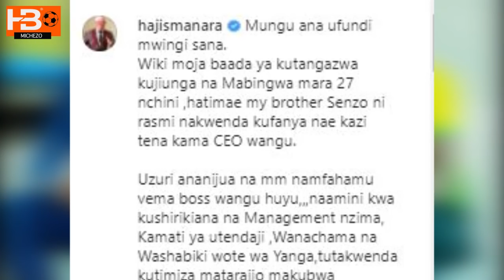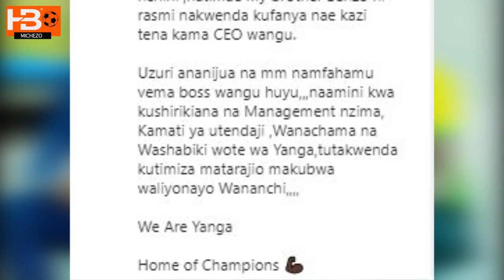ALICHOKISEMA HAJI MANARA BAADA YA SENZO MBATHA KUTANGAZWA CEO MPYA YANGA